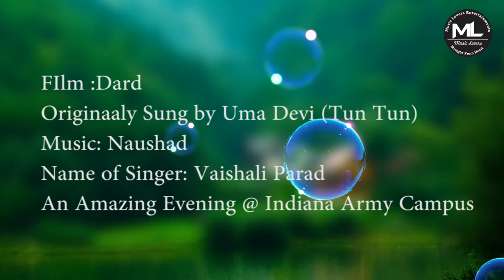Music Lovers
Hi, Watch these videos. musiclovers.asia had done an honorary show dedicated to armed forces. All had fabulous time.

It was a very proud moment for all of us. As a musiclovers.asia It is a great achievement. Wonderful evening. We look forward for many more like this evenings.

I take this opportuinity to thanks Major Ranvindra Sheoron, Left Col Sathyamurty, Col. Pun

I congratulate Major Bithania on his promotion for the resvue operation done by him & his promotion. I thanks him for his presence.

I thank all the artists ie Ravi Oberoi, Vidhya Kamat, Kajal Punchmatia, Kartar Sing (Bittu) , Jagajeet Lamba, Yash Mishta, Satyanarayan Sharma, Gauri Thakur, Rekha Thakur, Vaishali Parad, Tushar Pandit, for performing & giving an evening a great success.

I thank Amit Anthani & his troop for playing great msuic.

I thanks Dharamjeet Jadhav to shoot this event in a great professional manner.

I thank Mrs Pusha Kaushal , who hates tears to be a very kind fabulous host of the event
Best Regards
Music Lovers Entertainments